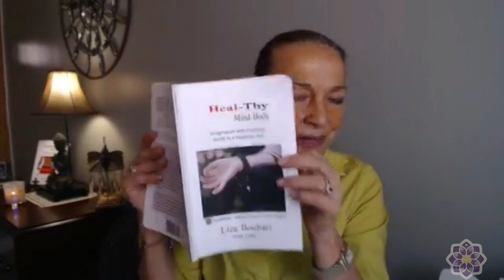Ways to Destress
Group is starting again at HealWithin in Glendale on September 9, 2021.  Registration is required. to register.  See you there!

Here are some tried and true methods of destressing.

Stress Relieving Tips:
You can tap your stress away by tapping on your clavicle three times, and as you do, say release, then put your hand out.  Keep doing that until you feel that the stress is relieved. Not only do you hear it, you feel it as well.

Take a moment for yourself, count, and say out loud slowly, "One Thousand One, One Thousand Two, One Thousand Three" is enough time for you to reset your mindset.
Say "Yes" to you and say "Yes" to realizing you do matter.

Until next week, God bless you, and may the universal light surround you.